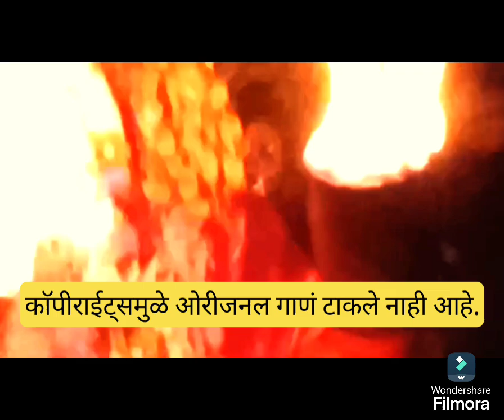कांतराचो थरार देवगडात 😱😱मालवणी कांतरा नाटक😮🤕😱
मालवणी कांतरा नाटक😮🤕😱
कांतारा’ हा मूळ कन्नड भाषेतील सस्पेन्स थ्रिलर चित्रपट आहे. त्या शब्दाचा अर्थ रहस्यमयी जंगल असा होतो. जंगलच्या देवतेला कन्नड भाषेत ‘कांतारे’ म्हटलं जातं. त्यावरून या चित्रपटाचं नाव ‘कांतारा’ असं देण्यात आलं आहे.

कर्नाटकमध्ये या वनदेवतेला खूप महत्त्व आहे. त्यांची वेशभूषा करून लोकनृत्य सादर केले जातात.
ईथे ही कोकण सिंधुदुर्ग जिल्ह्यातील देवगड तालुक्यातील मिठबाव गावातील नरेवाडीत हे लोकनृत्य मराठी मध्ये सादर केले आहे.
कुठलाही स्टेज किंवा स्पेशल इफेक्ट्स न देता.